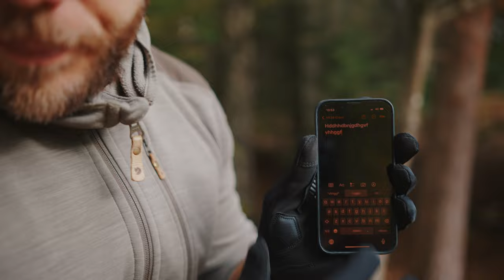The Top 5 outdoor gloves from Hestra!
Since 1936 Hestra has been making some of the best gloves out there, here we take a closer look at my top 5 favorite gloves for the great outdoors, both in winter and summer!

The drone I use
Main camera
24 MM lens